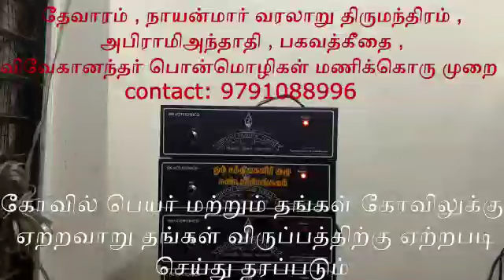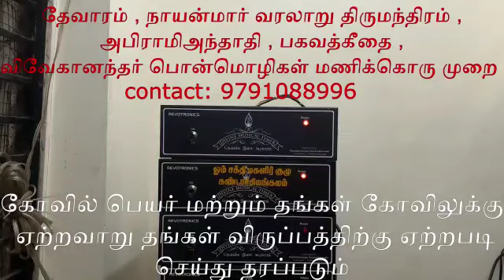Digital Hourly Bell System with Slogam for Temple | தெய்வீக இசை கடிகாரம் |ஆன்மீக இசை கடிகாரம்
Hourly Temple Bell , Hindu Digital Clock with Mantra, தெய்வீக இசை கடிகாரம் , மணிக்கொரு மந்திரம் ,  ஆன்மீக இசை கடிகாரம்

REVOTRONICS
Chennai - 600 118